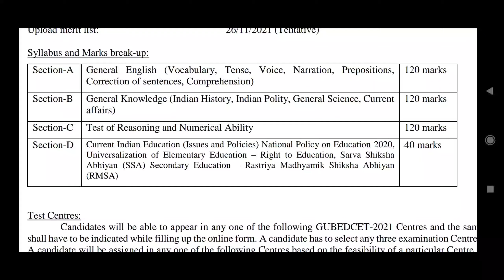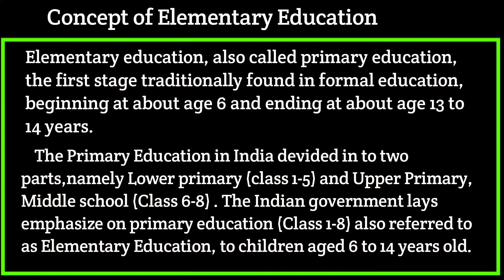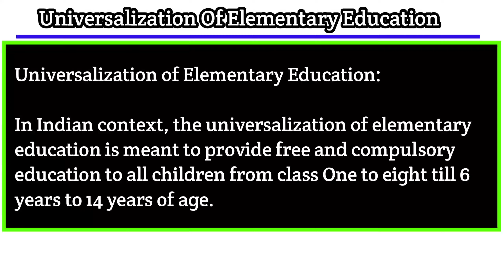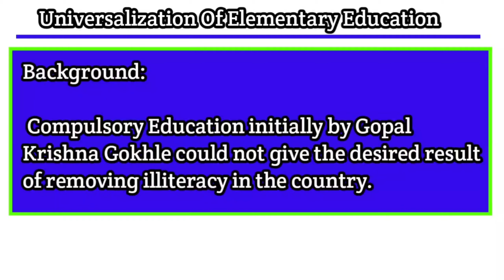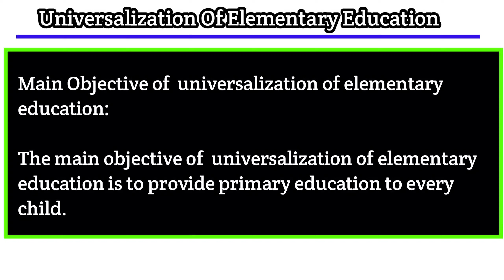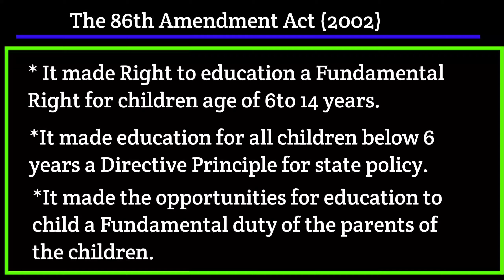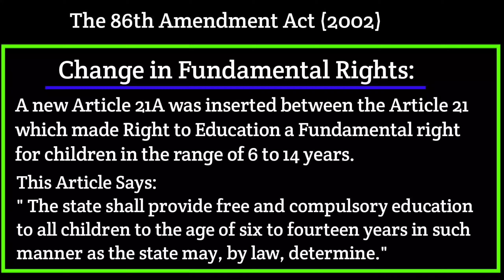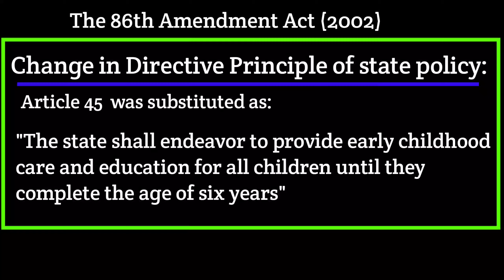Universalization of elementary education for GU b.ed 2021 | gauhati university bed entrance 2021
Universalization of elementary education b.ed | gauhati university bed entrance 2021 | contemporary india and education

About this video :
On this video I have discussed about Universalization of elementary education for Gauhati University B. Ed 2021 . I also explain about concept of elementary education and universalization of elementary education in the Indian context.I think these concept would help the students very much in GU B. ED 2021.

universalization of elementary education b.ed notes
universalization of elementary education right to education
universalization of elementary education in india
universalization of elementary education and related issues such as mdm ssa and rmsa universalization of elementary education
gauhati university bed entrance 2021 form fillup
gauhati university bed form fill up 2021
gauhati university b.ed entrance syllabus 2021

Other links :
My mic
My phone

Green screen
Guys, I hope you will support me and I will try to solve all problems regarding GU  B.Ed 2021.So as a beginner I need so much support from you.